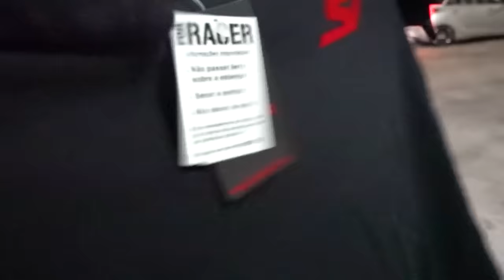SAÍDAS DE CARROS DOS EVENTOS #20 - ACHEI O VERDADEIRO BRAIA